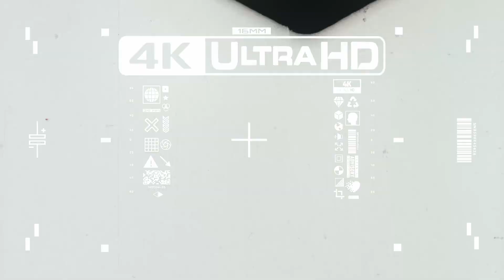Elk Grove Cars & Coffee - Had a blast at this event!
Had a great time at the Cars and Coffee this morning!